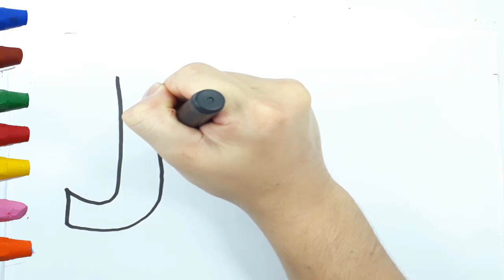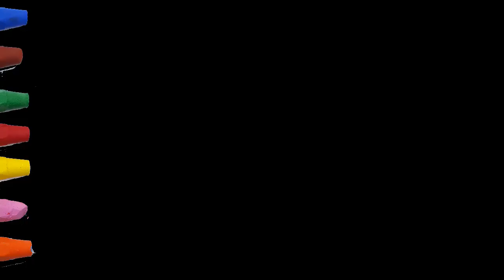Learn How to Write Alphabet Vegetables And Fruits J Jalapeno FRUIT with fairy color channel